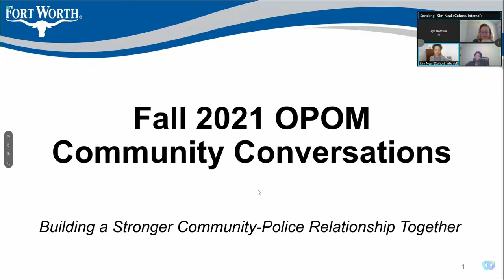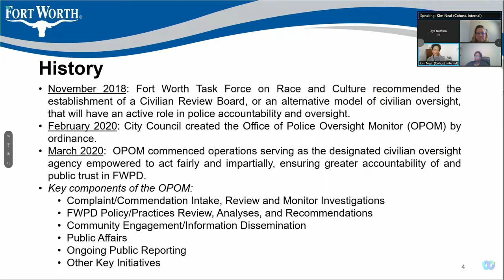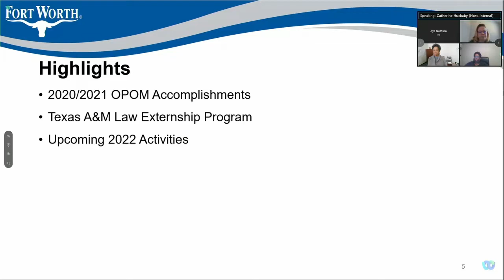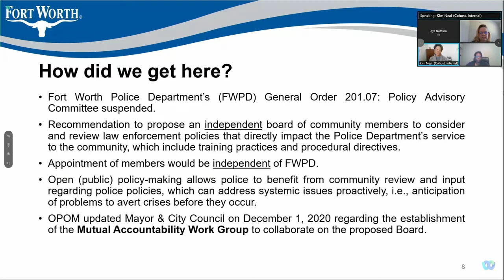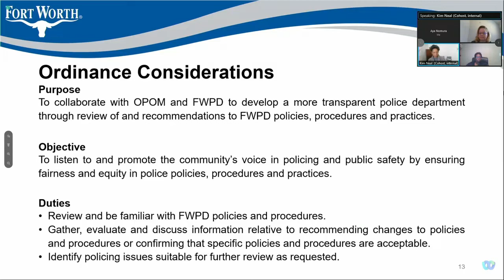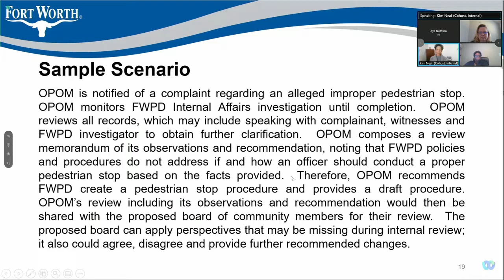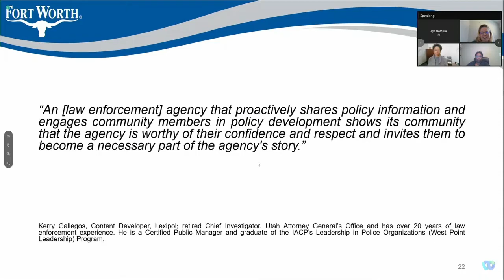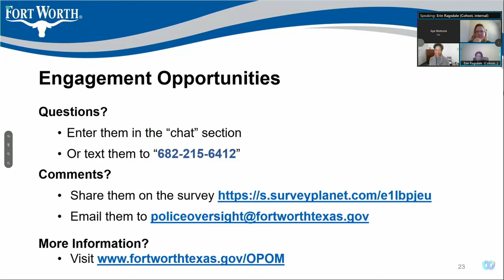OPOM Community Conversation 11-13-2021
This Office of Police Oversight Monitor Community Conversation features   details about the office, progress OPOM has made since its inception in 2020 and plans for 2022, including an update on the Mutual Accountability Working Group Recommendation and Restorative Justice Mediation Program.